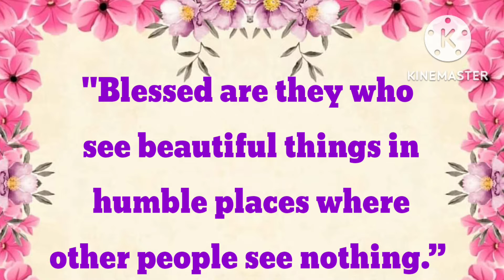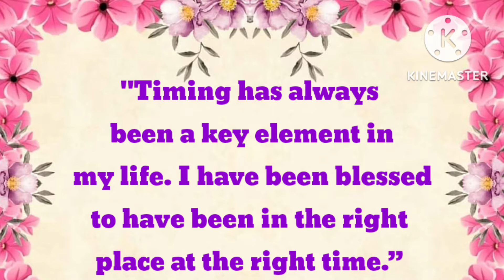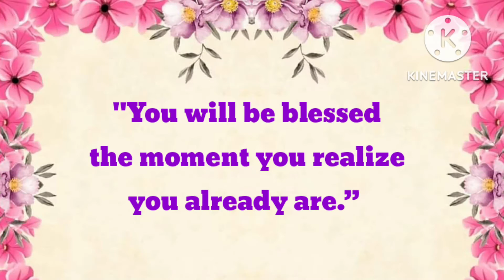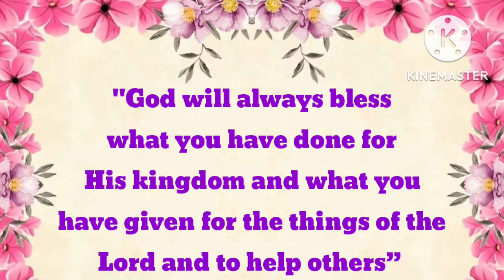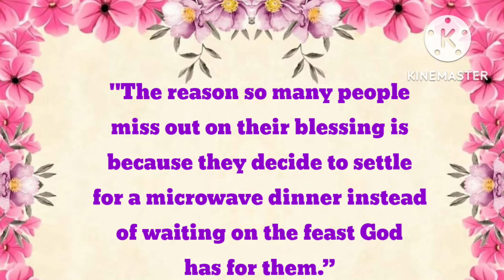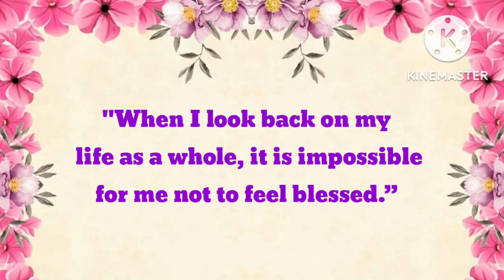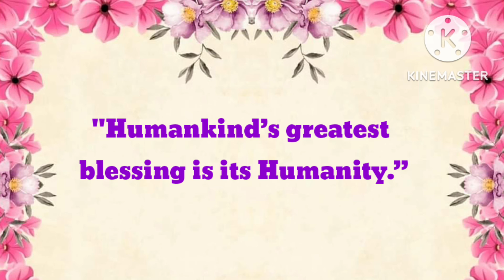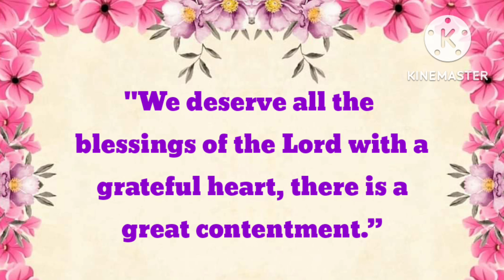How Do You Celebrate Your Everyday Blessings?Watch This!| Ivy Jane Deuz